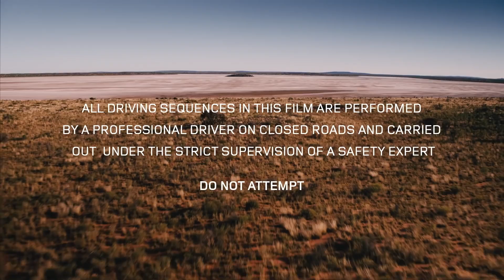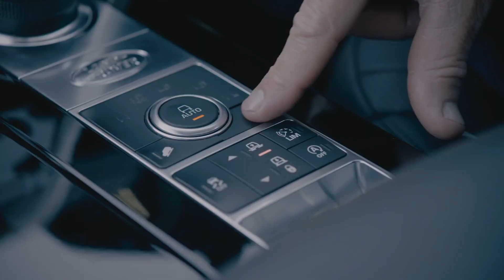Land Rover Discovery-Tows 110 Tonne Road Train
Land Rover Discovery-Incredible seemingly impossible performance-  Towing a 110 Tonne Road Train 1080p